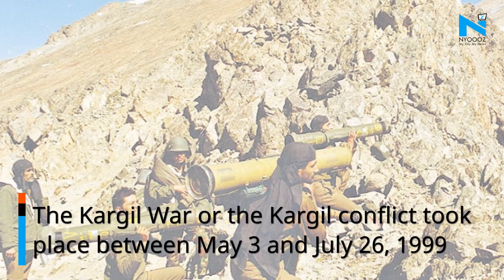Kargil Vijay Diwas: Remembering Kargil heroes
After two decades of the Kargil War, July still haunts both the nations that took thousands of lives from both sides. The Kargil War or the Kargil conflict took place between May 3 and July 26, 1999.